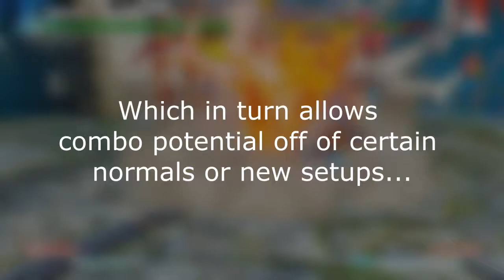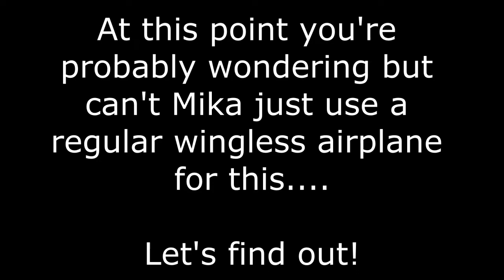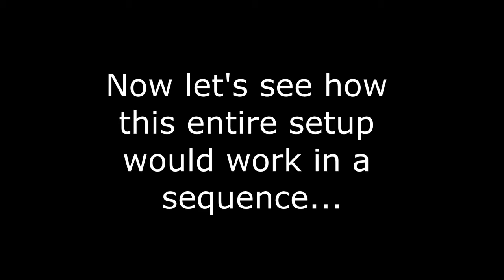SFV: Meaty Cr.HP Setup w/ Mika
- fighting game terminology link (the definition of the meaty is in here)

Found this nice little meaty Cr.HP setup with Mika when in training mode yesterday...

The followups you get from this setup is limited, but it definitely keeps the pressure on your opponent if they quick rise.

The followups are:

- St/Cr.LP xx L.Shooting Peach (or the EX version)
- reset into a command throw straight after the Cr.HP connects or after you link a jab

 If the opponent blocks the meaty Cr.HP I believe its 0 on block AT BEST! (but dont quote me on that)
And if you somehow manage to land the meaty Cr.HP on counterhit then you can link a St.MP afterwards into a BnB